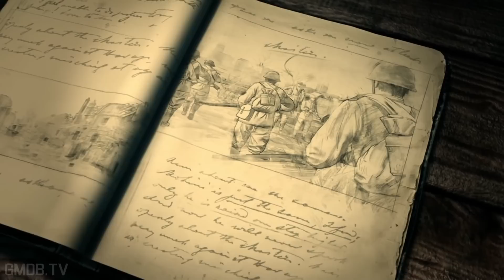COMPANY OF HEROES 2 All Cutscenes (Full Game Movie) 1080p HD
Company of Heroes 2! Just like part 1, this one is only comprised of the cinematics since the gameplay really throws off the experience. Excellent story, and all credit to Relic Entertainment for their excellent work. We hope you enjoy the story!